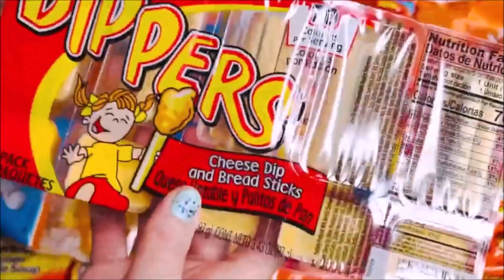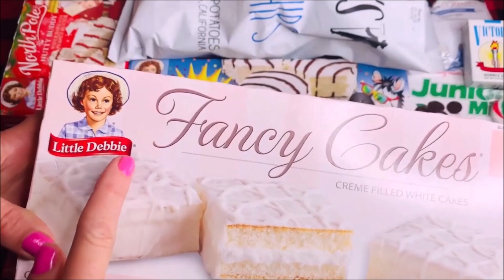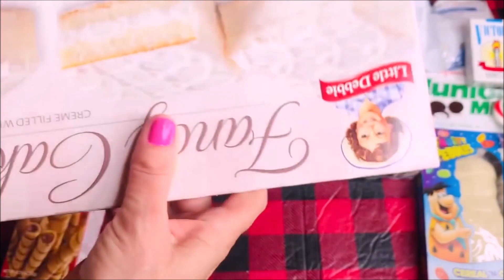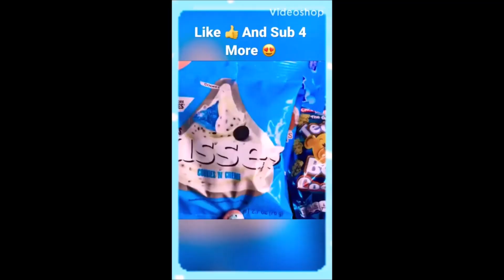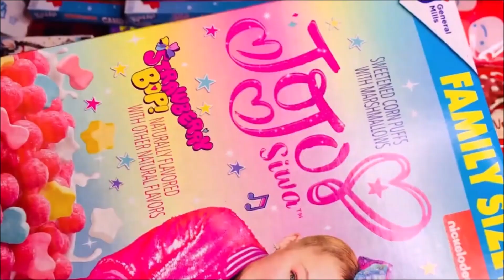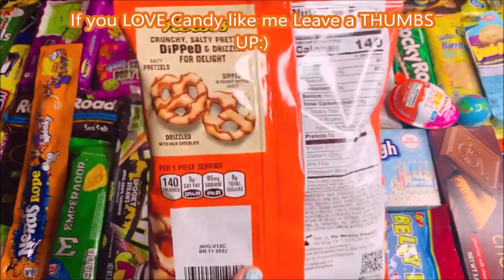New 101 Snack Opening Yummy Chocolate Crackers Chips Cookies Cereal Bars Hershey's Candy Pretzels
New 101 Snack Opening Yummy Chocolate Crackers Chips Cookies Cereal Bars Hershey's Candy Pretzels Compilation mashup
Opening Unwrapping Unboxing light asmr with music

Lays stax potato chips
Reese's dipped pretzels bites
Teddy bear cookies chocolate chip
Christmas cotton candy fluffy stuff snow balls
Hershey kisses cookies and cream drops
Bugles corn chips
Jo JO Siwa cereal
Turtles candy bar bites dark choco chocolates nuts pecans caramel
Little dippers cheese and crackers sticks
Sweets treats junk food deserts

A splash Lots of yummy candies 101 surprises so oddly satisfying video YouTube GO!
Unboxingcandy
Opening American snacks and candy from around the world